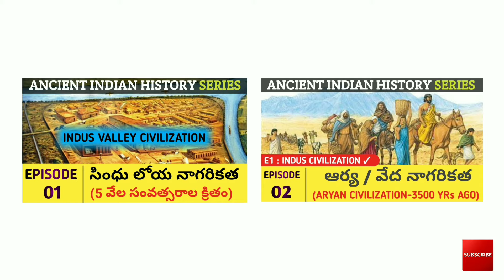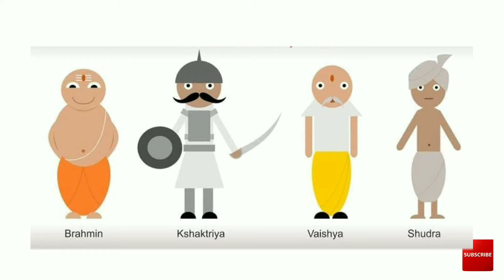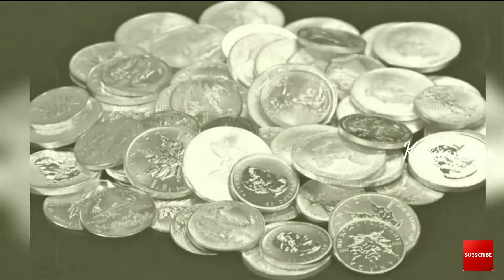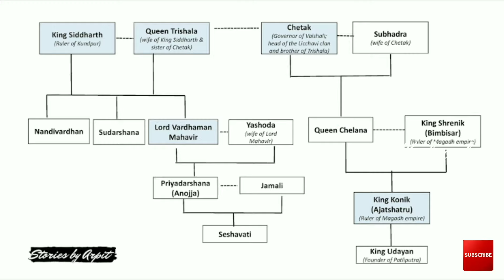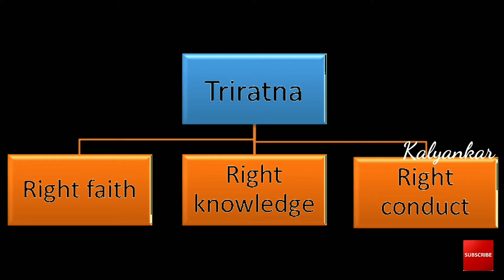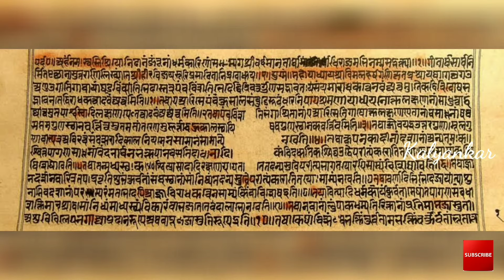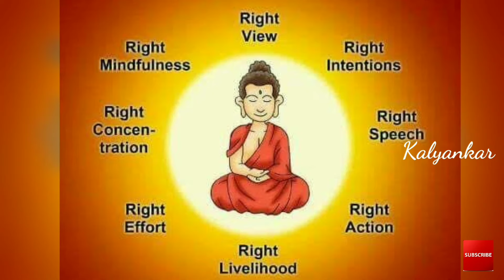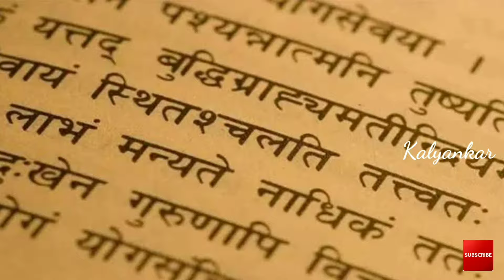jainism & Buddhism religions History.. explained in telugu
Jainism and Buddhism... history explained in telugu.

music produced by JasonShaw on
 AudionautiX is released under